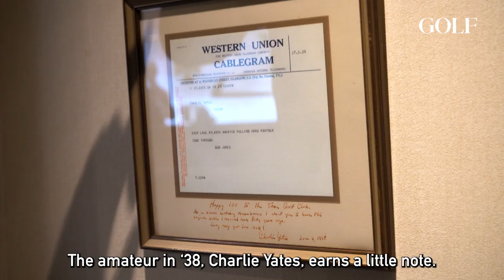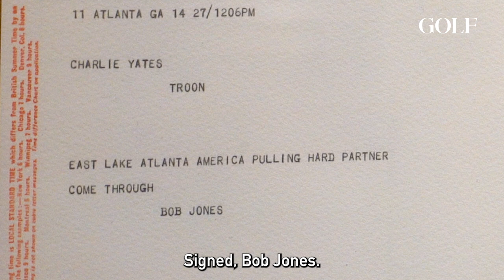Brutal Scottish Weather at ROYAL TROON | 2024 British Open host | DESTINATION GOLF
GOLF’s Dylan Dethier and Sean Zak head to the UK for an epic adventure: playing the next three Open Championship courses in three days. Their final stop is Royal Troon Golf Club, where they tee it up and explore the surrounding area.